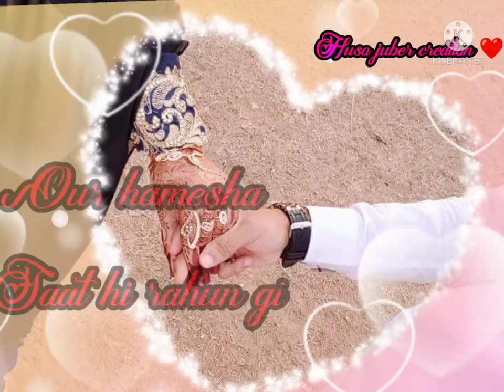promise day shayari❤️🤝